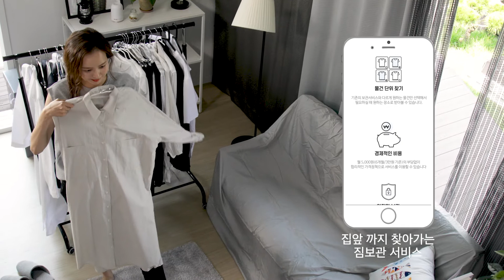신은 나에게 큰집을 주지 않았다.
현실은 자취방 한칸인 자취인들.. ㅜ
비싼 월세를 쌓인 옷과 책 .. 짐에게 내고 있나요?
대신, 마타주를 주었다.